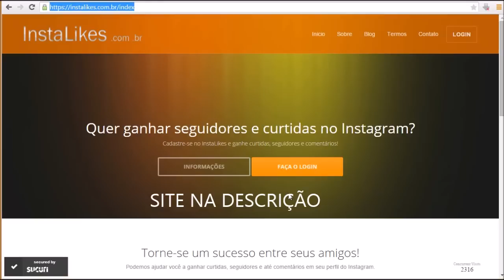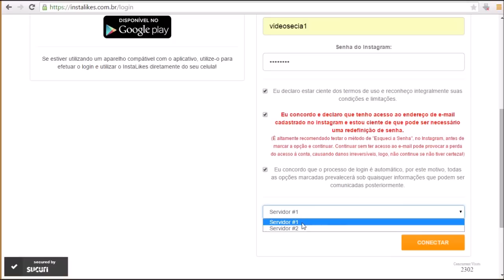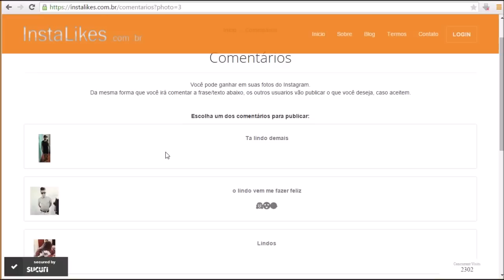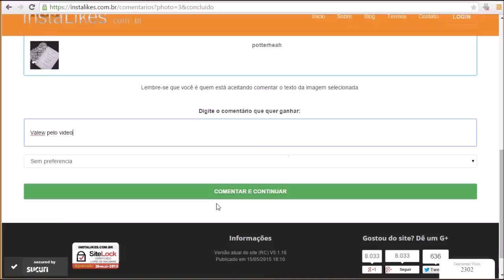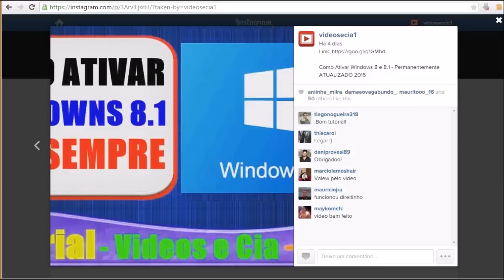Como Ganhar Comentários [Do BRASIL] em Fotos No Instagram - ATUALIZADO 2018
Vídeo Aula de Como Ganhar Comentários e Curtidas em fotos no Instagram - ATUALIZADO 2018
(Aguarde 5 Segundos e Depois Clique em Fechar propaganda)